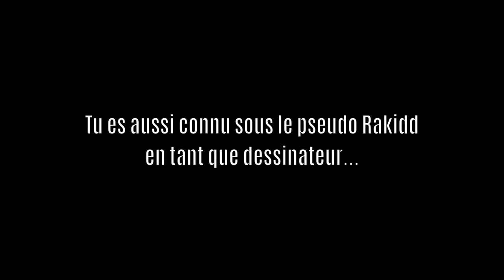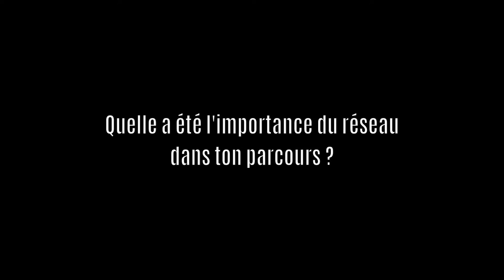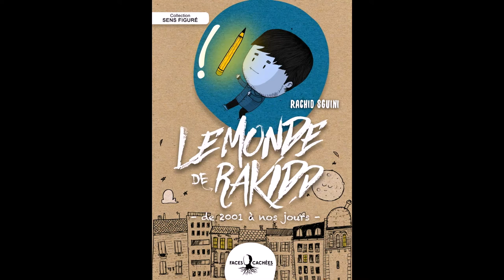Les Portraits de la SPMF #1 @ Rachid Sguini (Rakidd)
Vidéo tournée le 11 novembre 2016 à Paris
w/ Samir Bouadla (Vidéomaker) et Loubna Z. (intervieweuse)
"Le Monde de Rakidd" est un voyage illustré à travers notre millénaire. Un ­petit roadtrip dans la tête de Rakidd. Découvrez 35 évènements marquants racontés avec poésie et humour !
Vous pouvez le commander sur le site de la maison d'édition Faces Cachées